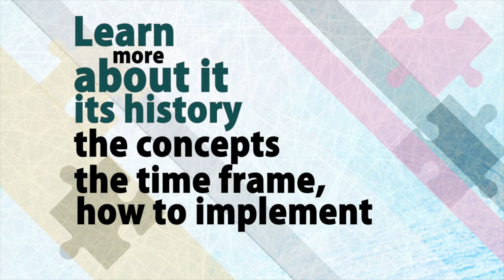WSYI Policy EN